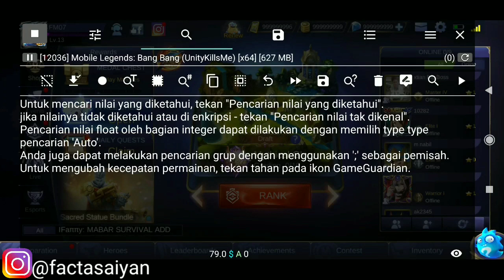Hylos No Cooldown Skills Skin Season 13 Jungle Watcher - Mobile Legends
Oke teman teman kali ini gua mau review skin season 13 hylos jungle watcher dengan cheat no cooldown skills nya full game play so pastikan tonton sampe habis oke

▶Kalo ada saran dan kritik untuk channel ini silahkan komen ya◀